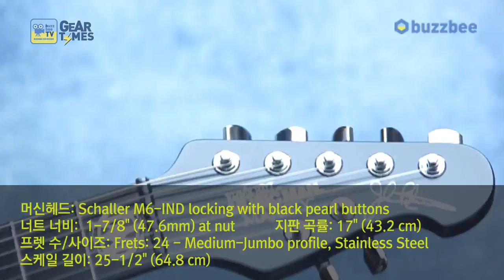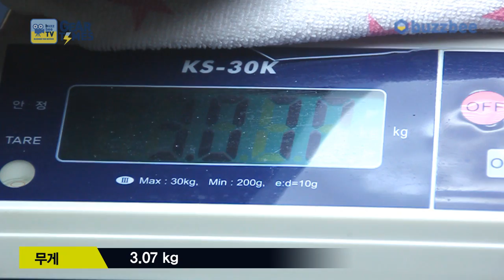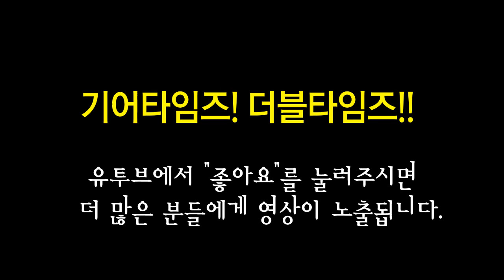뮤직맨 Music Man 일렉기타 The Majesty 7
뮤직맨 Music Man 일렉기타 The Majesty 7 607 M1 50 00